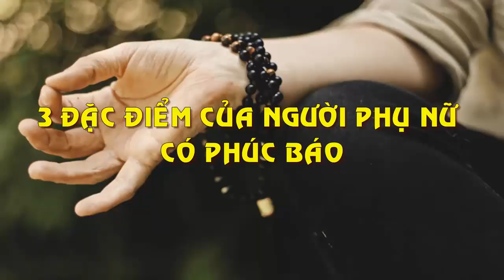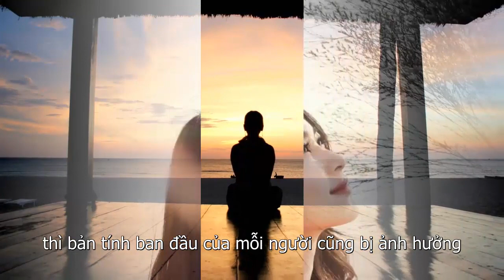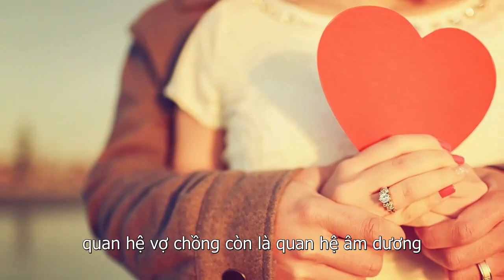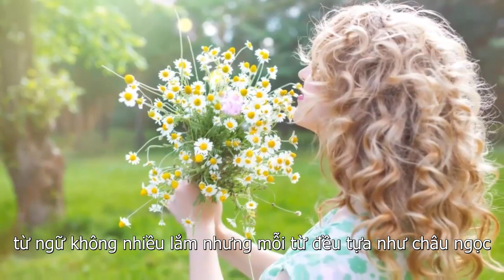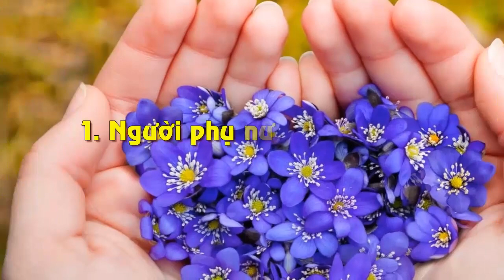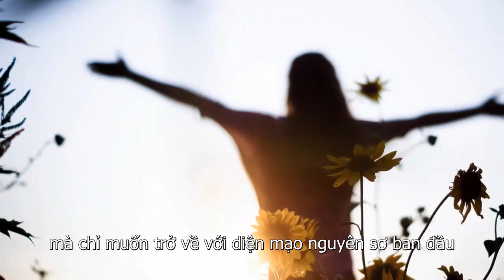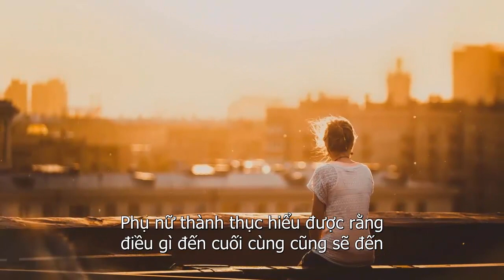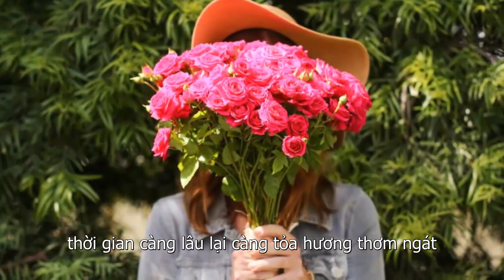3 Đặc Điểm Của Người Phụ Nữ Có Phúc Báo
3 Đặc Điểm Của Người Phụ Nữ Có Phúc Báo